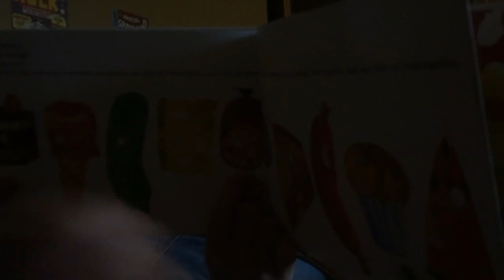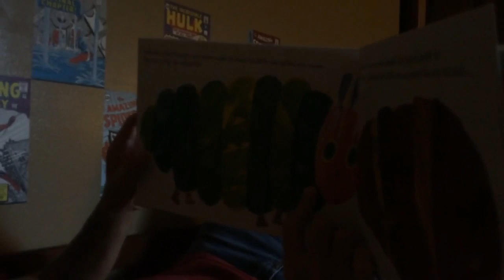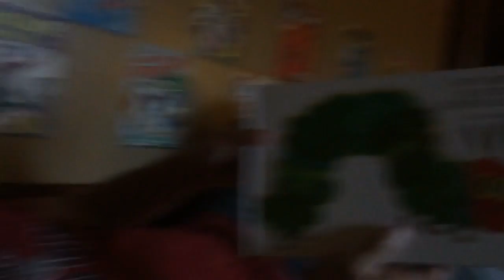June and July 2015